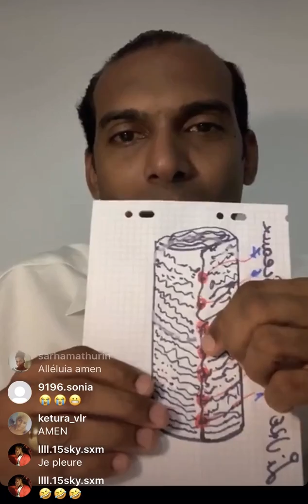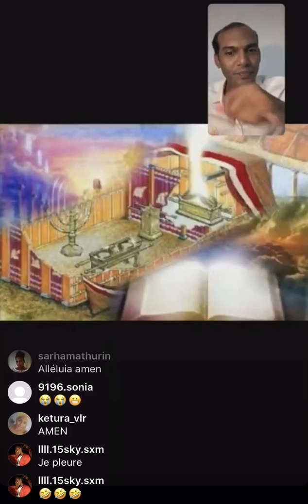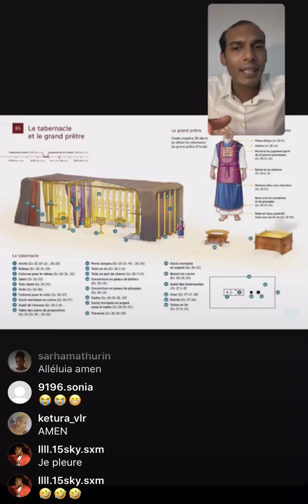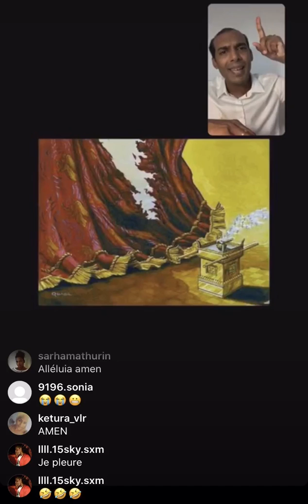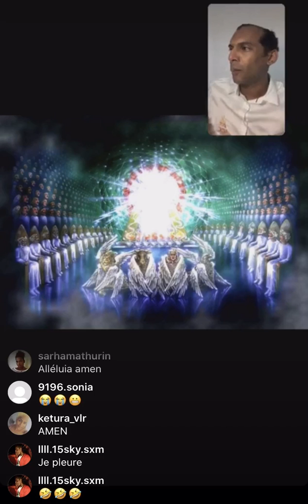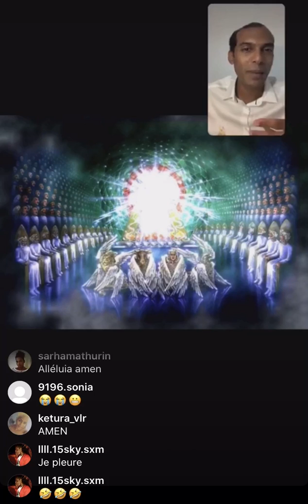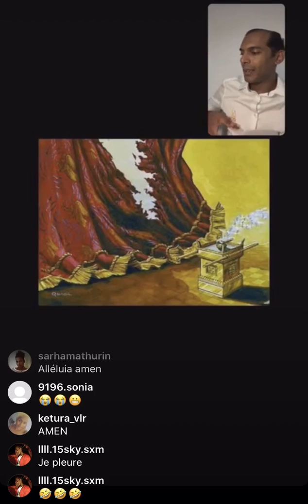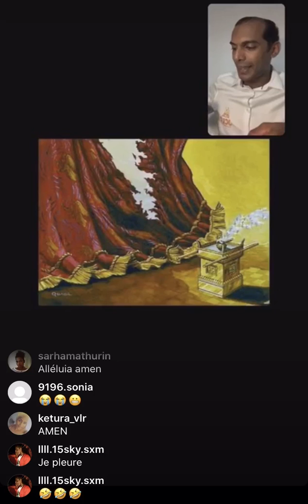Direct sur les trompettes de l’Apocalypse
Pendant ce confinement, rejoignez nous en Direct sur Instagram à 4h - 9h et 19h pour Prier et Étudier la Parole de Dieu !